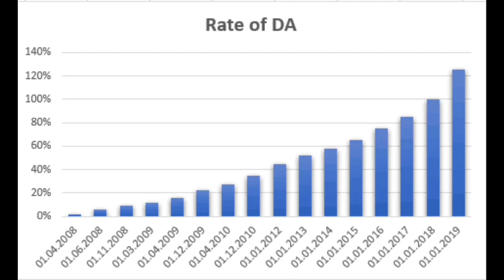ডিএ বিগ আপডেট | Dearness Allowance News Today | DA Update In West Bengal